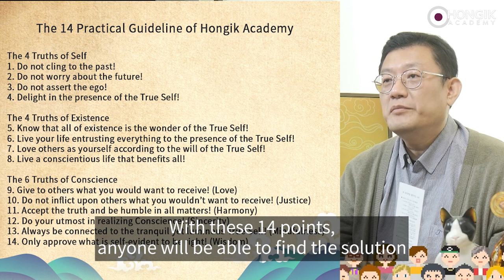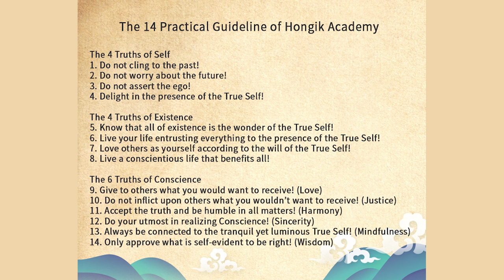America’s LGBTQ and Gender Identity Issue (HongikAcademy)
The 14 Practical Guideline of Hongik Academy

The 4 Truths of Self (我空)
1. Do not cling to the past! (諸行無常)
2. Do not worry about the future! (一切皆苦)
3. Do not assert the ego! (諸法無我)
4. Delight in the presence of the True Self! (涅槃寂靜)

The 4 Truths of Existence (法空)
5. Know that all of existence is the wonder of the True Self! (眞俗不二)
6. Live your life entrusting everything to the presence of the True Self! (無住涅槃)
7. Love others as yourself according to the will of the True Self! (自他一如)
8. Live a conscientious life that benefits all! (弘益衆生)

The 6 Truths of Conscience (具空)
9. Give to others what you would want to receive! (Loveㆍ仁)
10. Do not inflict upon others what you wouldn’t want to receive! (Justiceㆍ義)
11. Accept the truth and be humble in all matters! (Harmonyㆍ禮)
12. Do your utmost in realizing Conscience! (Sincerityㆍ信)
13. Always connect with the tranquil yet luminous True Self! (Mindfulnessㆍ敬)
14. Only approve what is self-evident to be right! (Wisdomㆍ智)

(230604)
"Question: When American politicians are saying
there are no differences between males and females,
I wonder where that country is heading."
You can no longer speak of genders anymore.
They're saying,
“Why should there be only two options,
male or female, when you can
choose from a variety of options?”
Let’s be clear.
Male and female sexes exist.
Our bodies are created as either male or female
with two different chromosomes.
There are occasional variations,
but nonetheless the two bases are male and female.
The universe gave us these bodies,
so everything must start from this basis.
Our male and female bodies
are the material expressions
of the universe’s masculine energy
and feminine energy.
These expressions are divine.
All discussions related to gender
must be from the presupposition
that the male body and female body exists.
I am against any arguments
that seemingly deny such a premise.
I understand that since humans
have a huge psychological aspect,
we get confused about our gender identity
due to psychological reasons.
Also, I respect the argument that we should be
allowed to select from a variety of gender options.
However, my view is merely that
we must take for granted that
our physical bodies are already divided
into male and female through our chromosomes.
These are our circumstances.
Therefore, we must accept our bodies’ chromosomes,
and from this presupposition,
continuously find the line
where all sides can come to an agreement.
Gender issues must be resolved in this manner.
Thus, I see these ongoing
gender-related experiments in America
as merely learning experiences
our country can draw from,
rather than a path we should necessarily follow.
You only get that level of result when you
just declare a blanket anti-discrimination act.
It is simply wrong to start from the presupposition
that there’s seemingly no difference
between the male and female bodies,
and that we can freely choose whatever sex we want.
The male and female bodies are divine.
They are the expressions
of the principles of divine energy.
It’s not something we made.
Rather, the universe created our bodies like this.
So we must respect our chromosomes
and find a solution from there.
Additionally, there's controversy
in America about transgenders
not being allowed to use the women’s washroom.
If you begin to create laws and develop cultures
based on only partial self-evidence,
you’ll forever be pestered by attacks
 from other partially self-evident aspects,
and ultimately fall into a never ending struggle.
I see America as continuing to fall deeper and deeper
into this struggle and division as more time passes.
During times like this, Asia must unite.
Asia must become one together.
Korea must take initiative with a wider vision,
deeper philosophy, and richer culture,
and guide the others so as to
not fall for the schemes of hypocrites.
This male female gender issue in America
is being further incited by their politicians,
but moreover, there are doctors
who are profiting with money
by recommending the
sex reassignment surgeries.
This is what happens
when money meets hypocrisy.
This is the reality in America right now.
Don’t fall for it.
Firstly starting from the presupposition
that these unique characteristics of
were given to us by the universe,
then moving forward by managing
the situation with virtue,
is actually the highest level of philosophy.
This isn’t some half-assed, stuck up philosophy.
If you assume the wrong philosophical premise
even just once, it will be like a house of cards
built on a flimsy foundation of partial self-evidence,
endlessly shaky and ultimately doomed to collapse.
Why? Because another partially self-evident aspect
will inevitably arise and continuously cause problems.
If there’s no philosophy that can
serve as the foundation for guiding humanity
with a broader, higher, more comprehensive
perspective, then humanity will continue to suffer.

(번역 김희상)